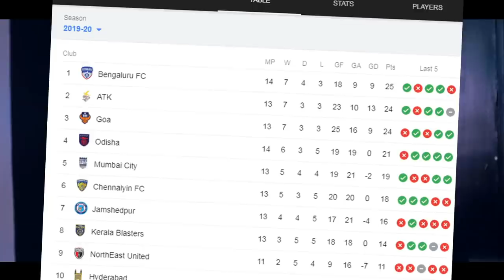Chennayin fc vs jamshedpur fc | Indian super league | Donix clash